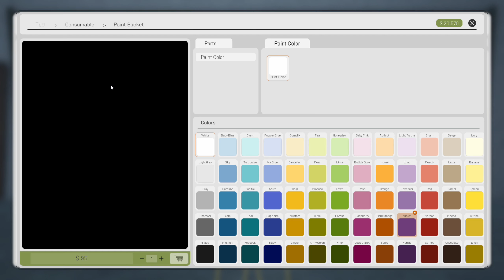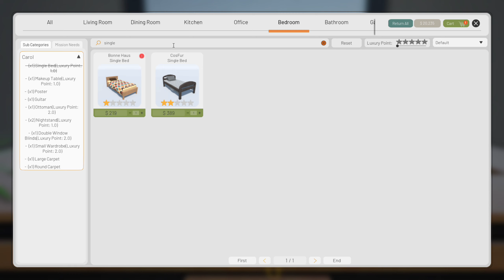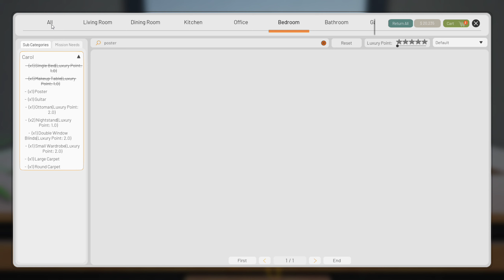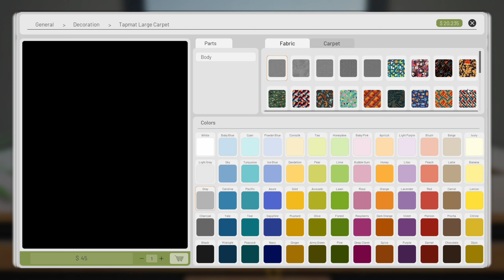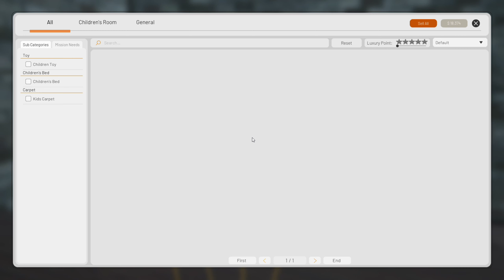ContractVille Simulator - Selling Old Furniture To The Second Hand Shop - Episode 2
Start almost penniless and create your own journey. Demolish, build, decorate and purchase your own land. Build your own design, decorate and sell by auction.